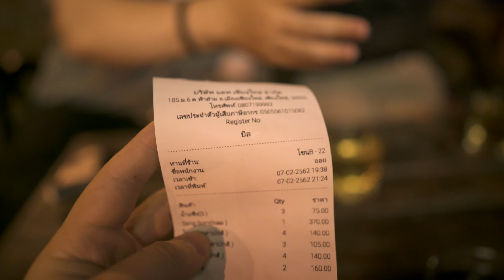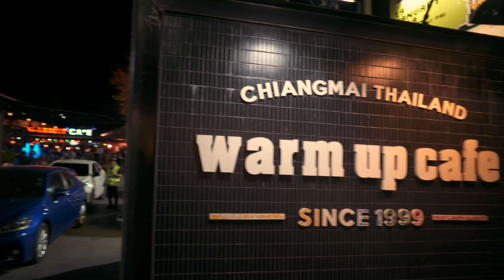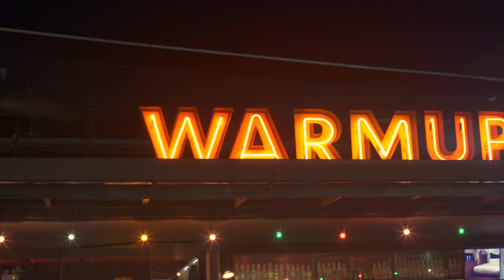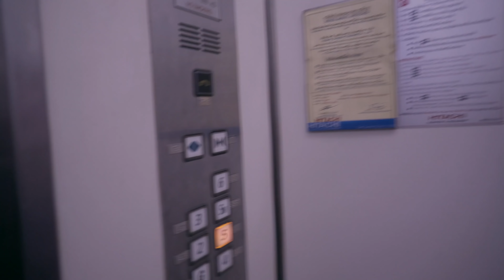Where the Party at? *Local Nightlife Guide*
We go out for a night of drinking in Chiangmai guided by our local friend who takes us to a variety of nightlife spots.  We eventually end up in Warmup Cafe, possibly the most popular hangout for locals in the popular Nimman area.  Do you want to party with locals?  Check out this guide for an insiders look into the nightlife scene in Chiang Mai

Hoya HMC 55mm UV Filter
K&F Concept 67mm ND Fader